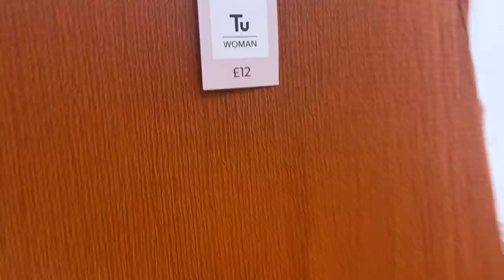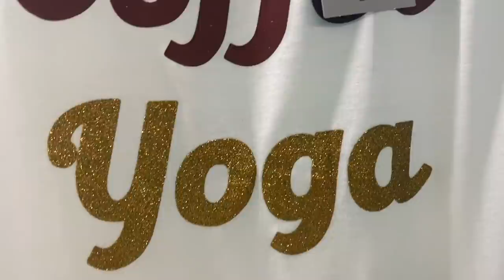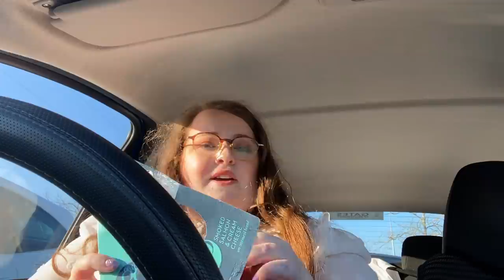CHATTY VLOG | Come shop with me at TU/Sainsbury's & mini Boots haul | 2021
My first vlog for a long while!!! This one is very chatty - you just can't shut me up haha. After you all your requests, I went to Sainsbury's to pick up a TU haul (coming soon!) as well as some other odd jobs.

**FACE MASK SUPPORT FRAME INSERT - 5PCS

FOLLOW ME ON:
Depop: @beccareyn